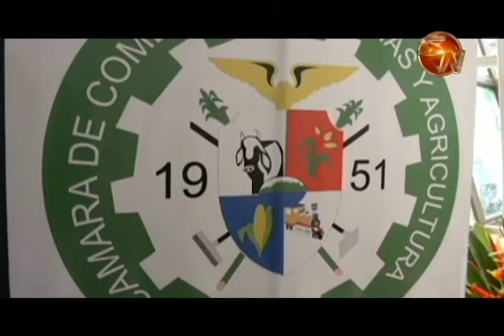Jóvenes emprendedores destacaron en Chiriquí Panamá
Un ejemplo es el de Luis Mora del CTP De Platanares, quien con su producto impresionó en la feria y desde ya piensa en los próximos retos, esta iniciativa se convierte en un impulso para muchos soñadores que tienen una idea y sin miedo la plasman como es el caso de este muchacho de solo 16 años